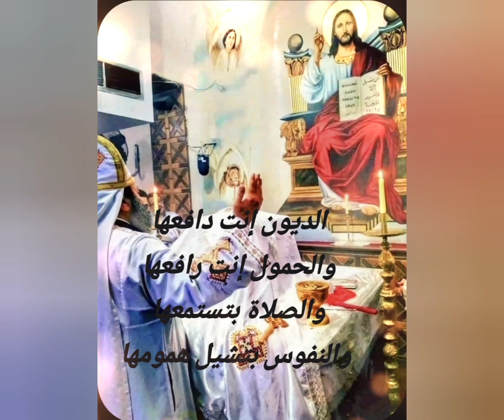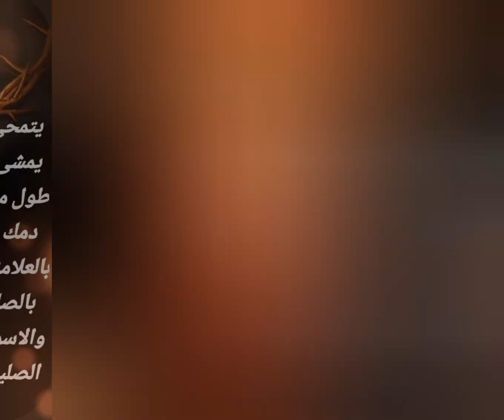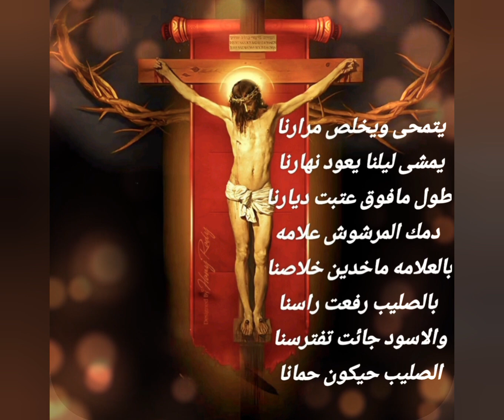Christian arabic hymn ترنيمة تختفى الاحذان فى قربك عربية مسيحية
Christian arabic hymn
ترنيمة تختفى الاحذان فى قربك عربية
مسيحية